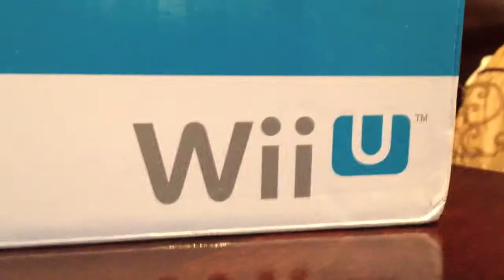Wii U Unboxing Español!